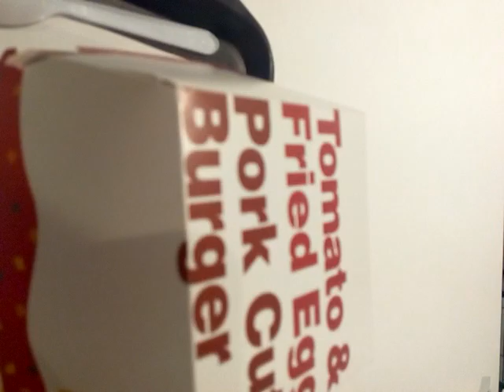「是日嘗新」試食麥當勞蕃茄蛋豬扒包(走醬，走水牛芝士)+食新批。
新批，係黑糯米批，end咗段片之後，我去咗食批，好吃推介，至於包，也不錯的，另外，最新優惠：奶昔(細)$4就有得嘆，雲呢拿味回歸了。祝大家萬聖節快樂Happy Halloween。Trick or treat，不給糖就搗蛋。